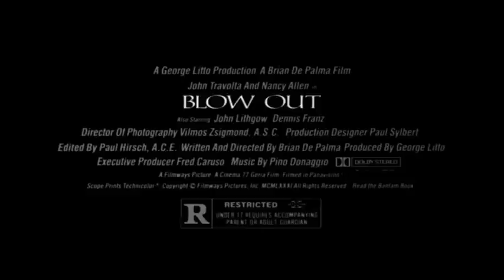Blow Out - Bande-annonce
Bande-annonce de BLOW OUT de Brian De Palma, avec John Travolta et Nancy Allen.